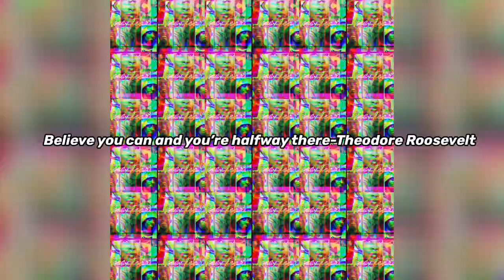Special Delivery Show 🌸 #44 with Dawn Robinson formerly Of En Vogue/Lucy Pearl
This was such an honor and a pleasure!!Join me as I am joined by my very first guest  on the show and Friend Dawn Robinson formerly of En Vogue and Lucy Pearl. We chat about her newly relaunched youtube channel. What it was like to work with Salt and Pepa, Do the theme song for “Roc” and much more!